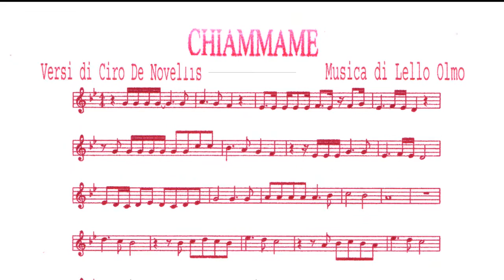Lello Olmo / CHIAMMAME versi di Ciro De Novellis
Lello Olmo,  mi fece cambiare il senso che personalizzava la canzone per mio fratello, generalizzando pure nelle immagini, il vincolo di appartenenza, il richiamo all'amore. Io accettai, e gliene fui sempre grato. Molti anni dopo, volli rinnovare questo video perché non me la sentii più di nascondere il motivo per cui scrissi questi versi, i miei sentimenti per mio Fratello Francesco. Era stato un leader psicologico tra gli amici e quelli che contavano nel suo ambiente che abbracciavano molti campi di interesse. Non volli allora privarmi di citarlo, almeno con le immagini, le sue foto, e far capire che si parlava di lui anche a costo di circoscrivere il campo di interessi, per un pubblico più ristretto. Per lui, che ne conosceva artisti e musicisti, scelsi la più bella voce di quei tempi: Lello Olmo che fu allievo prediletto del grande Sergio Bruni.